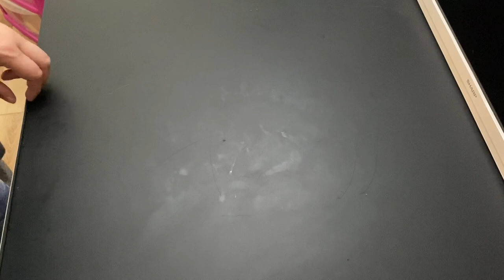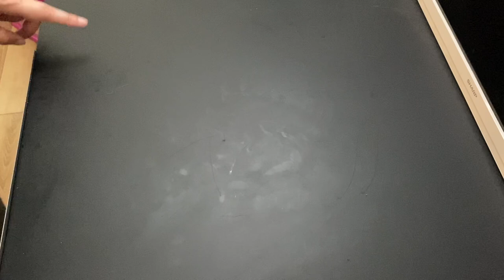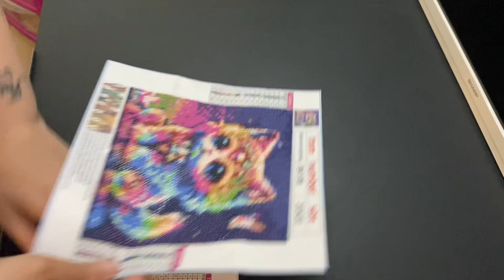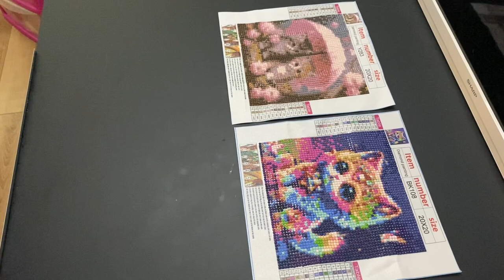Post Review 2 20cm by 20cm Paintings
Hey guys thank you so much for sticking with me on this journey💎

I’m doing this to build my confidence up and it has help so much💎

I have a Facebook group if you want to join feel free

Or use the link

Thank you so much for sticking with me and thank you for liking and comments on my videos means the world to me💎

Links
Pen: